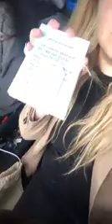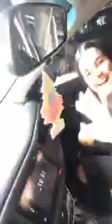Authentic affirmation cards for new mamahood!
Hey ladies!! how was your mother's day?💕 (This was filmed on the the day before Australian mother's day which happens to be Sunday, 10 May 2020)
My intern and I (read my 16 year old niece!) helped me deliver some gift packages to the maternity wards at John Hunter Hospital on Saturday as a Mother's Day present.
I could only imagine how hard it would be giving birth during the crazyness of the world right now, so we wanted to shine some light! This week I'm also launching my new product line: Authentic Affirmations for New Mamahood (link in the comments).
Would love to hear how you celebrated (or were celebrated!) Thank God for my Mother and all the mother's in my life - they have made me braver, stronger and kinder Xoxoxo

Please click below for the link to the shop if you wish to order a set for the mama or the mama to be in your life!